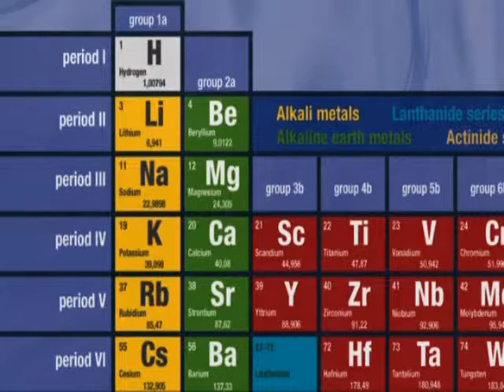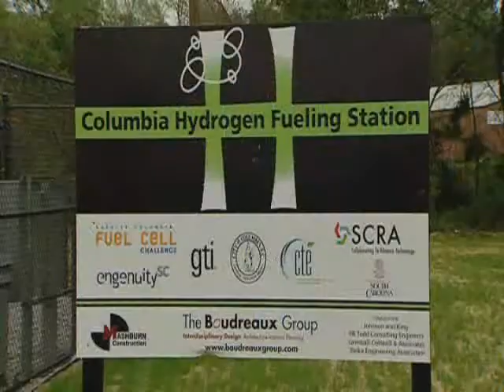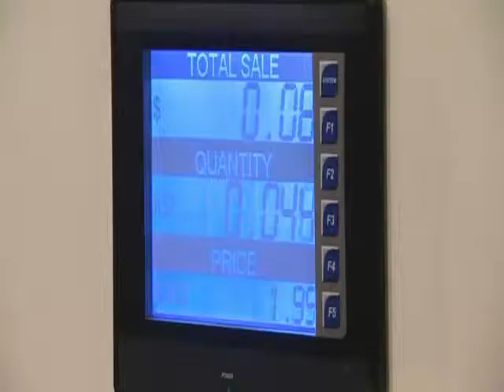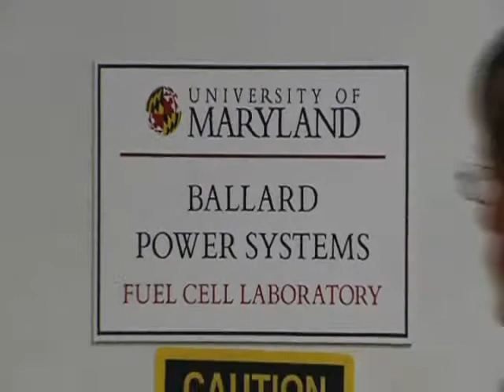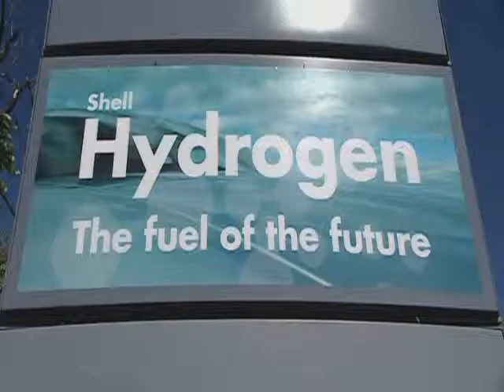Motorweek Virginia Clean Cities Hydrogen Market Snapshot Education Video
Hydrogen Education Video produced by Motorweek in collaboration with Virginia Clean Cities.  "Hydrogen Fuels Market Snapshot"